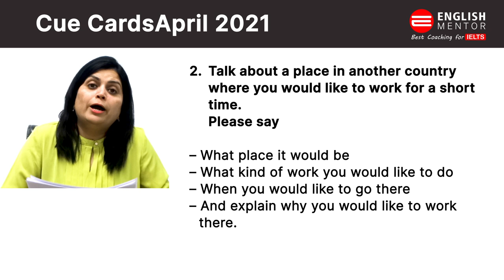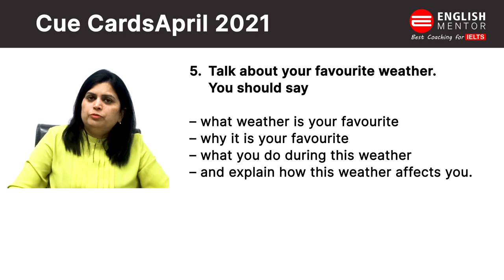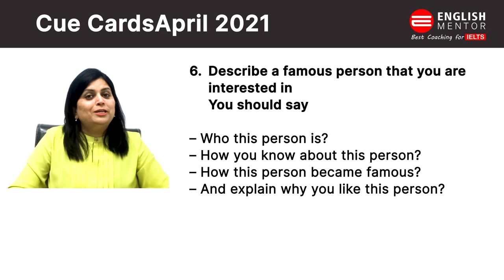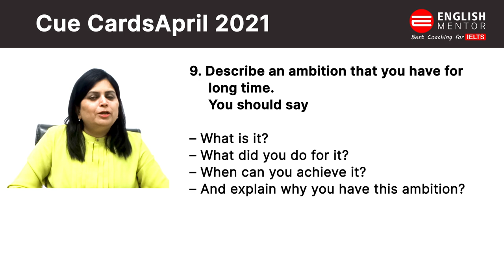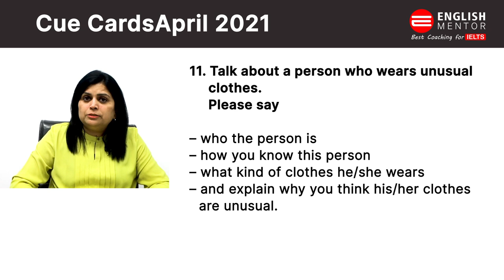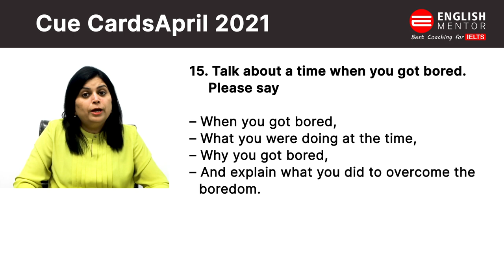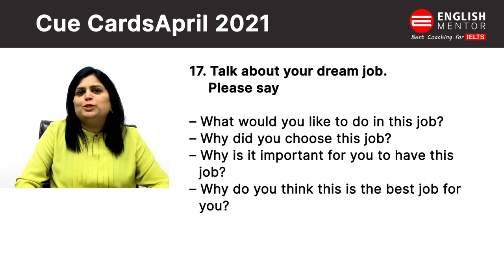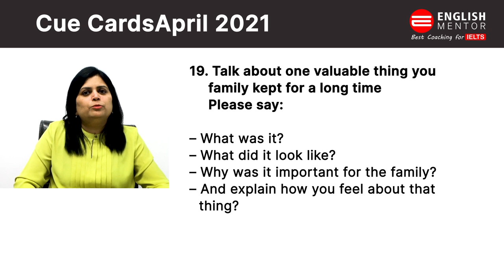IELTS Cue Cards April 2021 | IELTS Speaking | Latest Cue Cards 2021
Our Key features are:
• Personalized Coaching
• Experienced